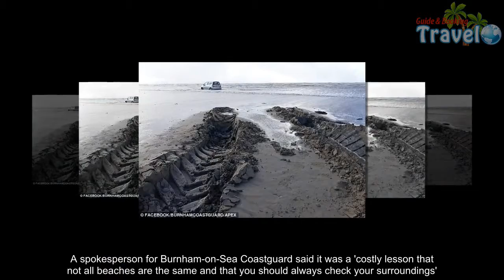Family-of-five forced to abandon car on beach as the tide rolls in - Travel Guide vs Booking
A peaceful family day out almost ended in disaster when a couple were forced to abandon their motor to the incoming tide when it became stuck on a sandy beach.The family-of-five had been enjoying their  drive along Brean beach in Somerset when their car began to sink deep into the mud on Sunday morning.  As the tide came in they rang the Burnham-on-Sea Coastguards and BARB Search and Rescue team who attempted to free the trapped vehicle using a tractor. After  failing to save the car before the tide came in the motor was abandoned on the beach, leaving the family with a huge bill.   The owner of the car told coastguards that he had driven along beaches before and so falsely believed  it was also safe to do so on Brean beach.A spokesperson for Burnham-on-Sea Coastguard said it was a 'costly lesson that not all beaches are the same and that you should always check your surroundings'.They added: 'This car will now have two tides over it and the owners will face an expensive recovery bill from a private company.'It is great to drive on the beach and can be very safe if you stay up the top on the designated parking area.'On occasions there are those who don't realise the dangers of venturing to far and sadly they lose their vehicle to the elements.'Thankfully they only lost their car and we don't have five casualties.'